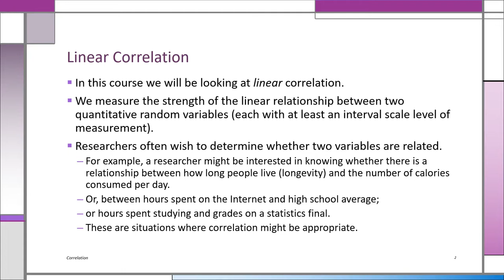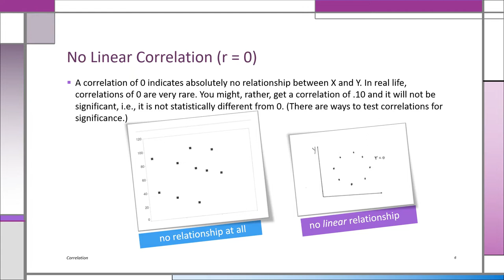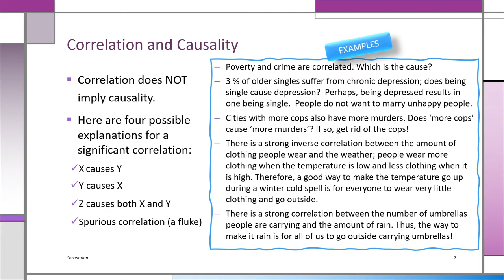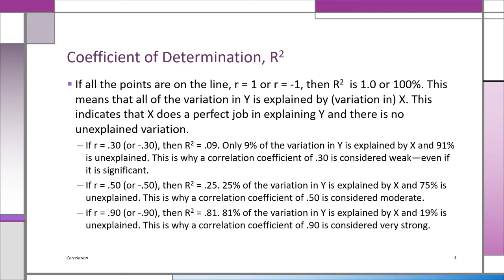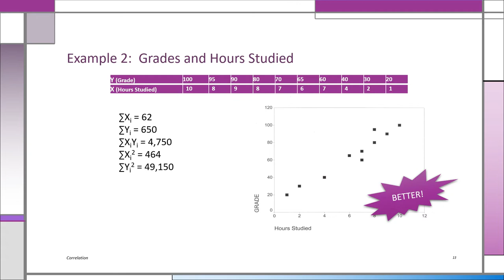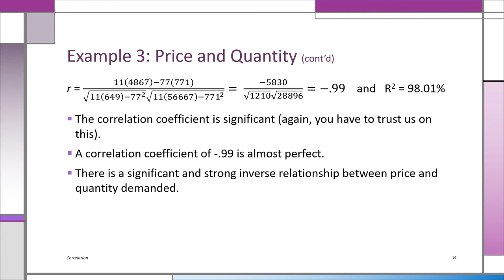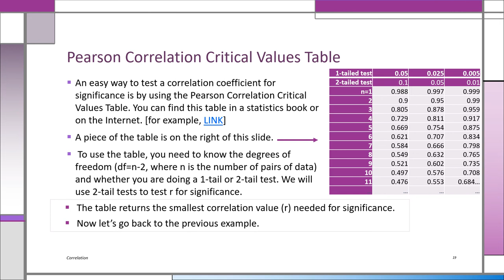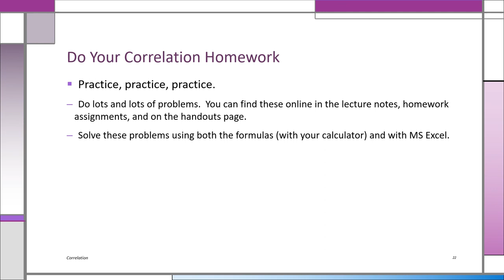Correlation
This lecture is part of the Introduction to Business Statistics course.